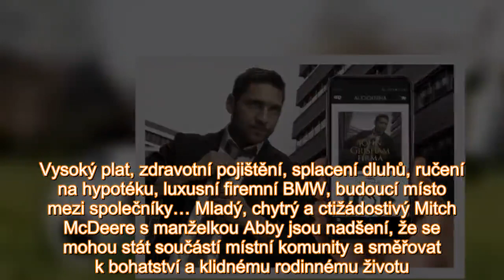Firma: Martin Písařík bojuje se společností, která mnoho nabízí a zpět chce ještě víc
Zní to až příliš dobře, aby to mohla být pravda. Přijetí do nenápadné právnické firmy Bendini, Lambert & Locke v Memfisu je splněný sen. Vysoký plat, zdravotní pojištění, splacení dluhů, ručení na hyp